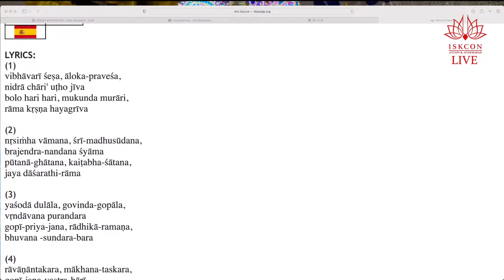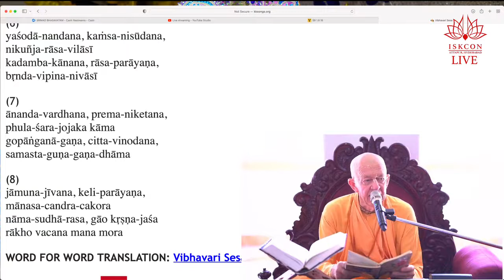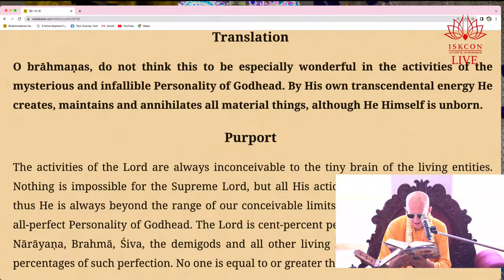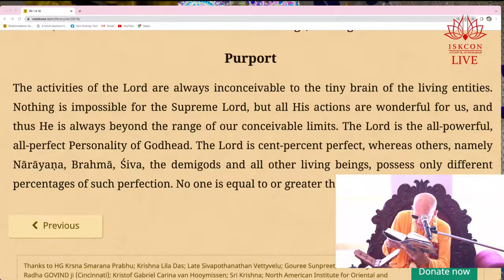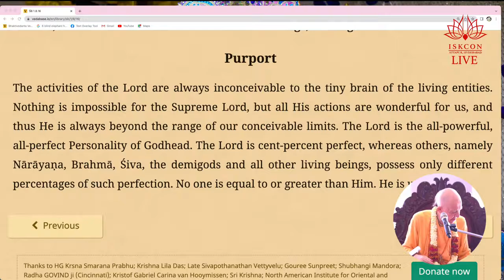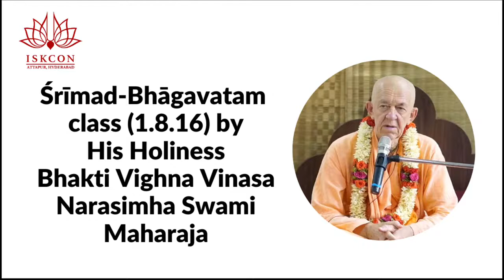BVV Narasimha Swami, SB 1.8.16, Attapur, 1.9.2022